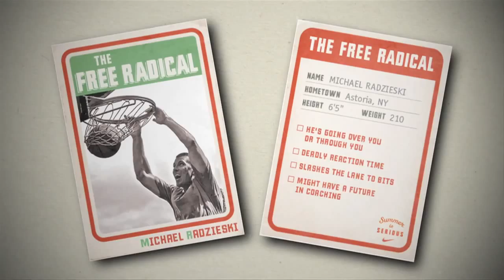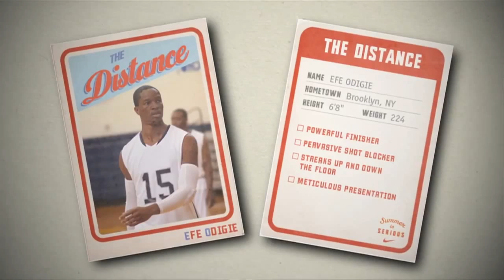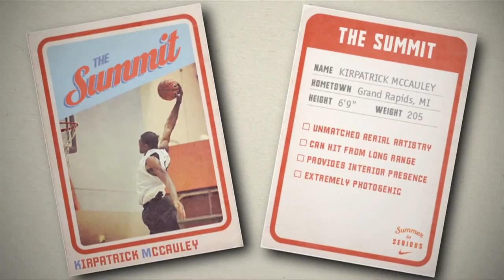Nike Basketball and Grantland SUMMERISSERIOUS Bill Simmons and Jalen Rose Highlight Top Big Men